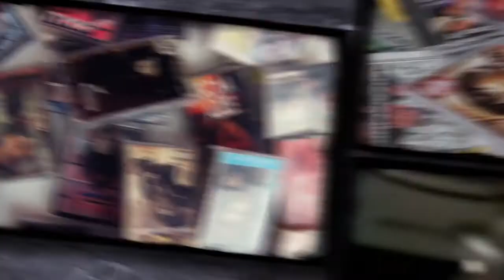ШуШуМигос - Форонга гледа, без хейт нещо куца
Групата е свещена, хората вътре и вън не се държат еднакво, трябва да носиш на бъзик, Йо!

И още за очакванията, за BGBeatmakerz, Видин роди OCG, IMP, Дидо от D2, Ники Станоев...